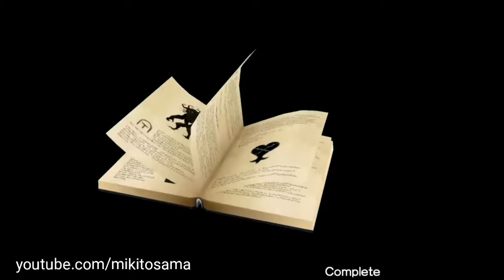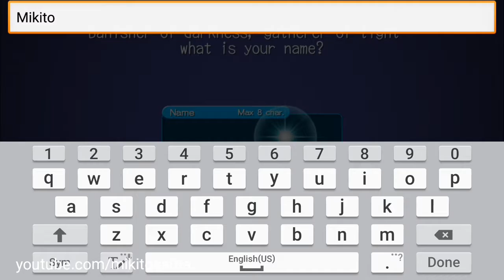Kingdom Hearts Unchained X Gameplay [Android/iOS]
Adventure across Disney’s magical and wondrous worlds in the first mobile app for the beloved KINGDOM HEARTS series!

KINGDOM HEARTS is a tale about Light and Friendship overcoming the power of Darkness. Over the last 15 years, millions of fans have experienced the epic tale of King Mickey, Donald, Goofy, and more than 100 Disney characters joining forces with Sora, Keyblade warriors, and heroes from Square Enix’s popular FINAL FANTASY video game series as they battle to protect their friends and save all worlds from the Heartless.

Become a hero at the very beginning of the KINGDOM HEARTS story in the era before the Ancient Keyblade War. Gather LUX—a mysterious form of light—and fight the Heartless as you explore beautiful Disney worlds. Meet familiar faces, strengthen yourself and your Keyblades!

- This game is only available in English.

- Battle against the Heartless using your legendary Keyblades. Tap to attack, swipe to hit multiple enemies, and flick medals to unleash their special abilities.

- Strategize to defeat enemies in fewer turns for greater rewards by using your special attacks and finding the right balance of power, magic, and speed medals.

- Customize your hero by changing your avatar’s outfits to match your style of fashion. Be on the lookout for outfits based upon popular Disney, FINAL FANTASY and KINGDOM HEARTS characters, as well as seasonal clothing!

- Collect and evolve hundreds of character medals, which contain the harnessed power of popular Disney and FINAL FANTASY heroes and villains.

- Team up with friends to challenge and take down monstrous Heartless raid bosses for even greater rewards!

- Survive the challenges in the Olympus Coliseum, where the strongest heroes can brave additional bosses and unlock the rare medals.

- Customer support is only available in English.

NOTE: An additional download of about 1.2 GB will be required after installation of this application, so please make sure you have access to a stable internet connection.